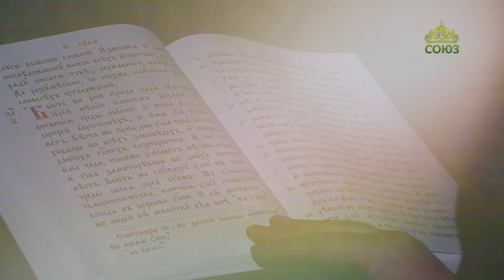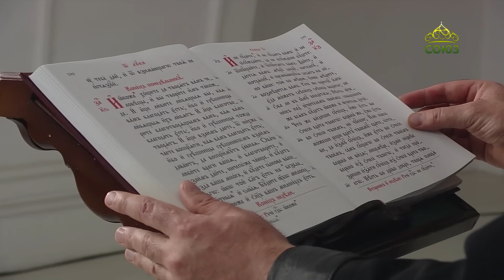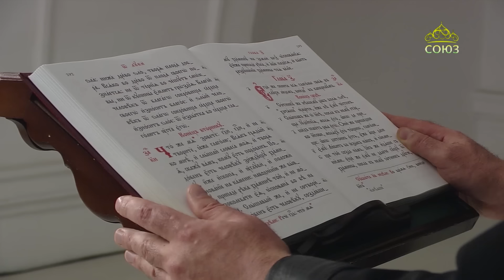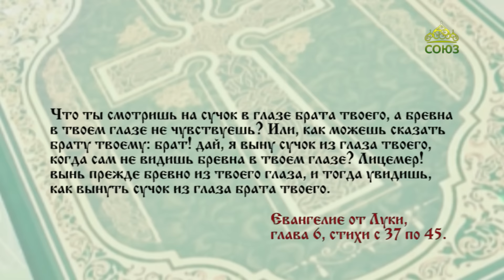Евангелие 15 октября. Всякое дерево познается по плоду своему